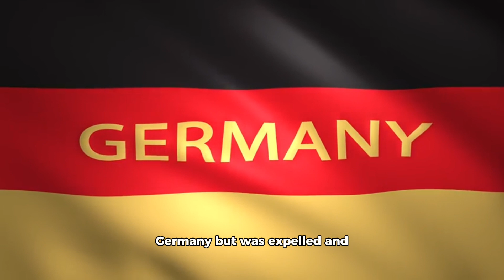Donald Trump's Grandfather Was An Illegal Immigrant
Here's the history about how Donald Trump's grandfather illegally came to the United States from Germany.